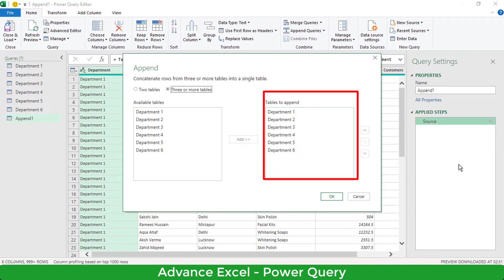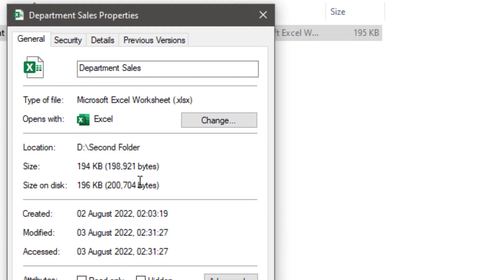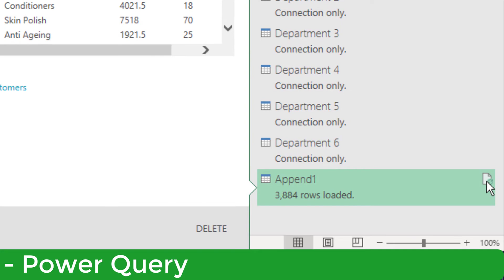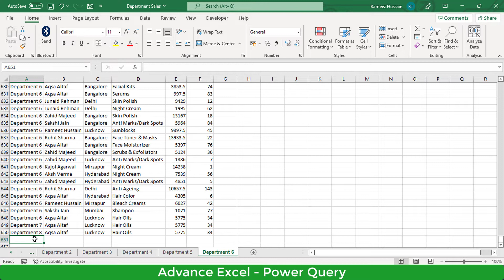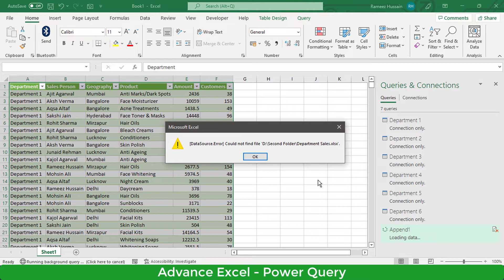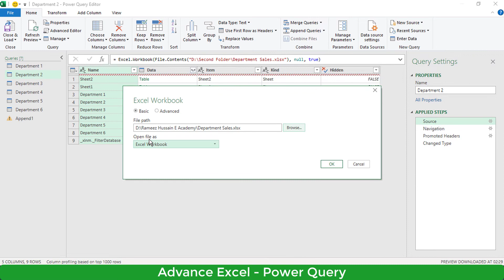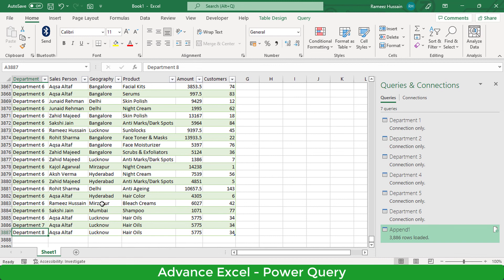Data Source Setting in Excel Power Query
This topic is very important to understand the concept of Power Query Editor. Don't skip and watch the video to understand the concept.

In this video we will discuss data source settings in Excel Power Query. We will see how we can change the data source in Ppower Query Editor.
See the other playlists relating to Excel Formulas and Functions